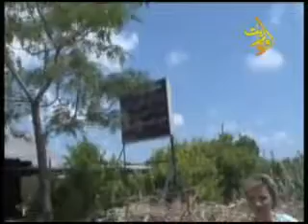قناة اوغاريت برنامج طبخة وحكاية ح10 14 7 2015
اعداد وتقديم: زينة ياسين
اخراج: وسنان بلال
قناة اوغاريت